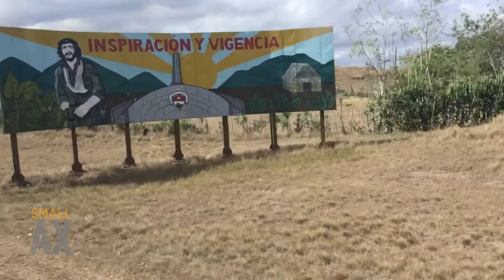Small Ax Reel 2016